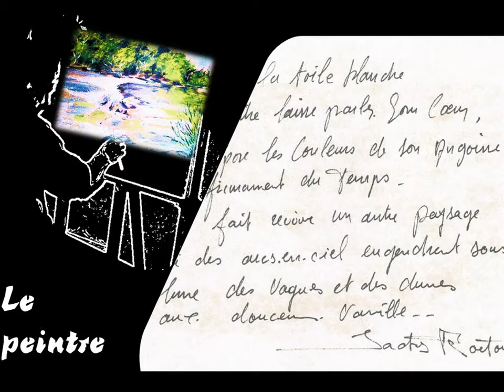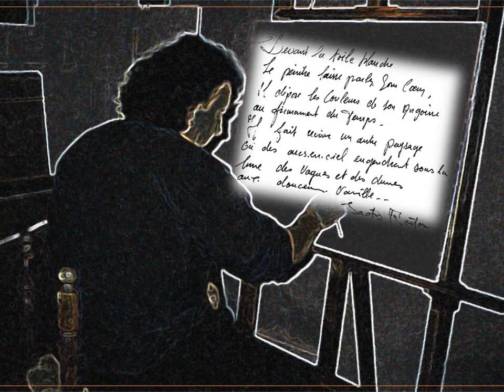LE PEINTRE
Chanson "Le peintre" paroles de Stanislas et musique de Benjamin en hommage à leur papa, Jacky